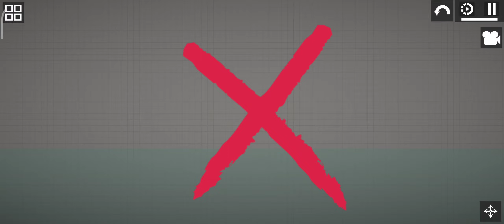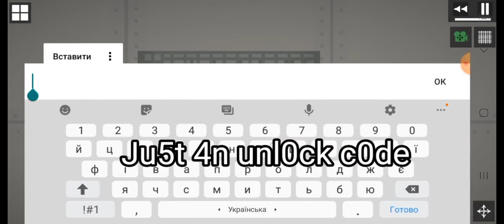Перевіряємо лайфхаки та пасхалки з тік току в Melon Playground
Я перевірив лайфхаки та пасхалки з тік току
в Melon Playground